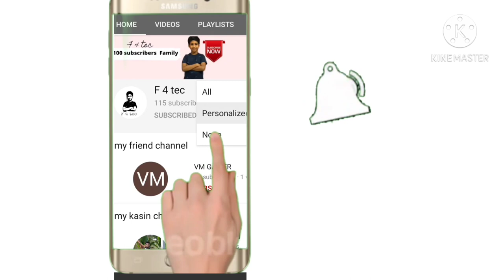ഇത്രക്കും സിമ്പിളായിരുന്നോ ഫോണിന്റെ പിൻ ഉണ്ടാക്കാൻ F 4 tec